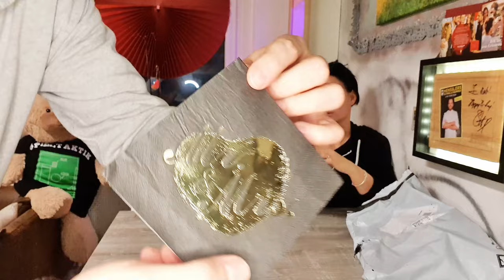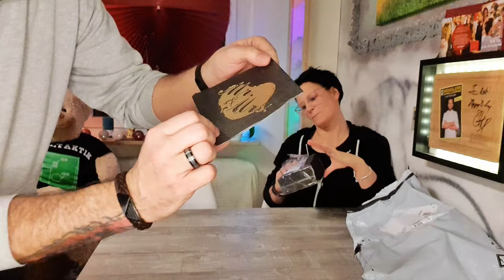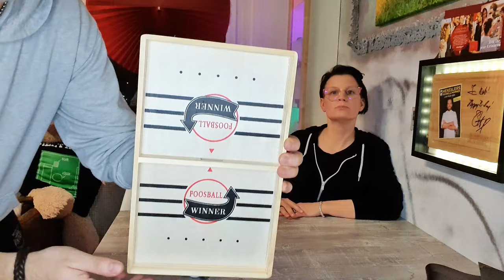Das Riesen XXXXL TEMU HAUL unboxing mit Produkten für Mann , Frau & Kind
👉👉WIR TESTEN ZUDEM JEDES PRODUKT AUF HERZ UND NIEREN 👈👈
           Viel Spaß euer Robbie Bella & Teddy 🙂

Hier habt ihr diesmal die direkten TEMU Links zu allen Produkten 😉

Verschönern Sie Ihren Garten Mit Solarbetriebenen Wasserdichten Außenwandlampen! 3,45€💰

Hier die links zu den Produkten von Amazon
⭐Garten Solar Lampe
⭐Rosen Diamant Lampe
⭐Mini Auto Sauger
⭐Uhr Stahlarmband schwarz
⭐Cocktail Spieße
⭐Servietten schwarz
⭐Hochzeit Gästebuch
⭐Tastatur K500 - NICHT BEI AMAZON zu bekommen ❗
⭐Tastatur alternative
⭐Tisch Fussball Brettspiel
Hab euch die gleiche Tastatur bei ebay rausgesucht ✅
⭐K500 bei eBay

Helft uns bitte beim Wachsen auf YouTube ❤️ mit einem Like 👍 einem Kommentar ✍️ & bestenfalls ein Abo ✅ würdet ihr uns SEHR GLÜCKLICH machen 😍 DANKESCHÖN 🤝

Die Angebote stammen nicht von mir, aber ich erhalte durch den link eine kleine Provision!
Aber nur wenn darüber auch ein Kauf durch euch stattfindet!
Euch entstehen KEINE zusätzlichen Kosten - aber Ihr unterstützt so meinen Kanal für neue Projekte!
Wenn Ihr also klickt und kauft: VIELEN LIEBEN DANK DAFÜR FREUNDE ❤

Kapitel
00:00 Hallöchen
01:08 Die Bestellung
01:48 Weinglas
04:30 XL Taschenlampe
06:10 Solar Lampe
10:00 Rose Diamond
13:36 Auto Akku Sauger
22:15 2x Uhr Stahlband
27:07 Kugel Spieße
29:22 Print-Servietten
30:52 "Harry Potter" Buch
33:15 Nächste...
33:54 Gaming Tastatur K500
38:38 Tisch Fussball
43:35 Locker 8 Kilo
44:07 Spoiler Alarm
44:58 Wir sagen DANKE